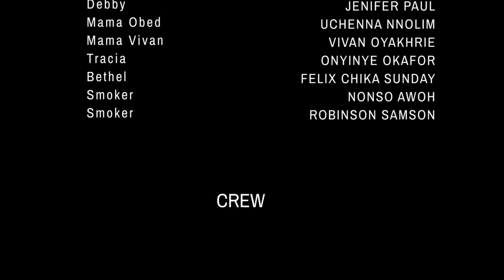How My Mother And Sister In-law Made My Home A Living Hell For Me To Take Over The House - Nigerian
WELCOME TO CHINENYE NNEBE MOVIES YouTube channel.

Watch Nollywood movies on CHINENYE NNEBE MOVIES, FREE African movies, Nigerian FREE Movies on YouTube. Our passion for Movie making is to produce thousands of free Nollywood Movies, Nigerian movies, Ghana movies, Watch exciting YouTube movies on Nollywood channels Enjoy free Nigerian movies here.

So stay with us as we entertain and educate you.

Watch 2019/2020 Best Of The Best Nollywood Movies Here

Watch BEST OF MERCY JOHNSON (2019)

THANKS.